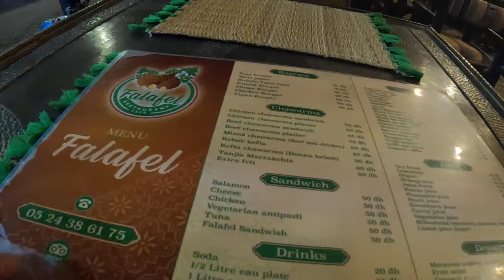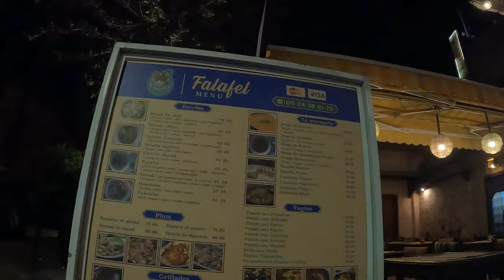Is Marrakech Morocco Safe at Night? Try This Moroccan Restaurant in the Medina Travel Vlog 89 🇲🇦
As a solo traveler I often get asked if I feel safe in certain cities. I can say without a doubt that morocco has been one of the safest places I have found myself in. We take a walk after dark to see the vibe and have some amazing halal food along the way at Falafel Restaurant and Cafe! Come along with me and let me know your thoughts on traveling alone!